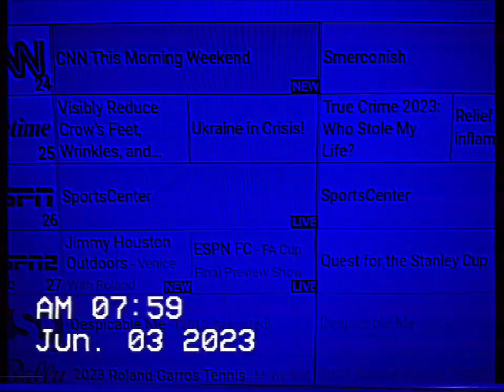LIFETIME NETWORK IN AMARILLO TX